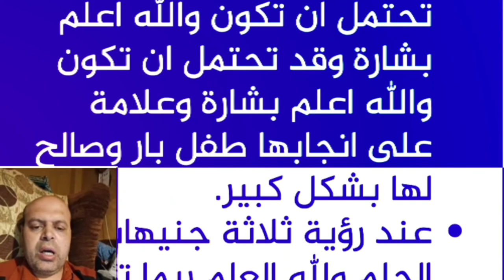تفسير حلم ثلاث غوايش ذهب في المنام | محمود منصور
تفسير حلم ثلاث غوايش ذهب في المنام | محمود منصور | تفسير الاحلام